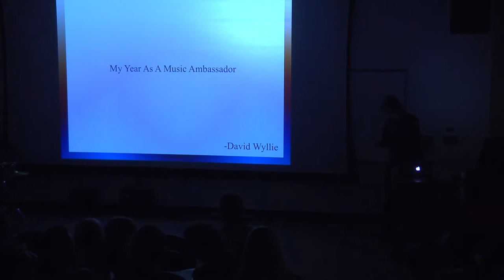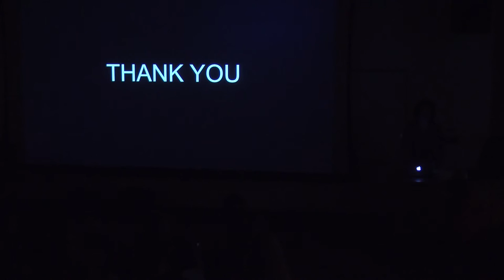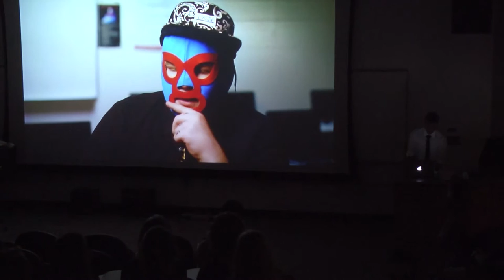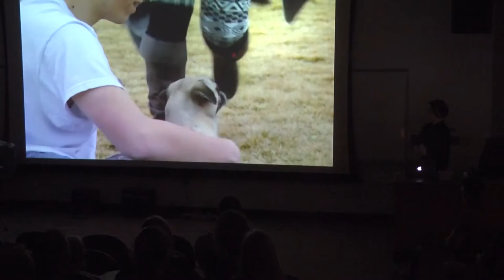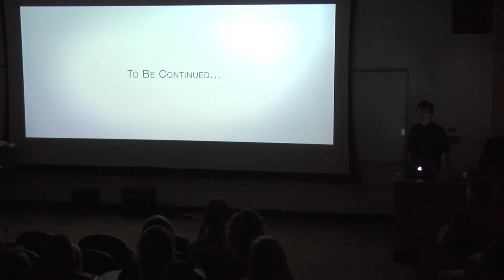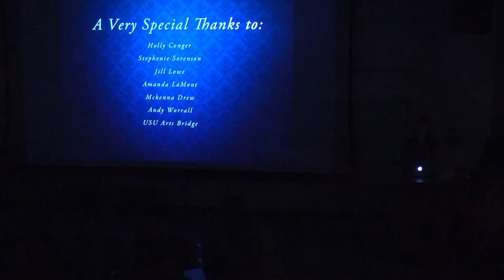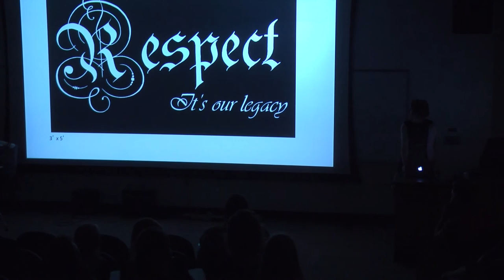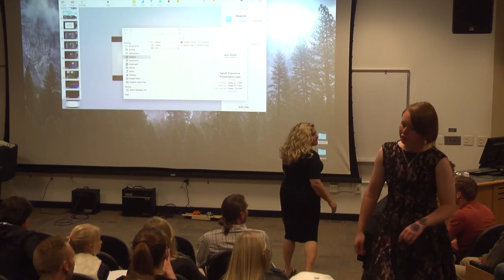Art Ambassador Capstone 2016